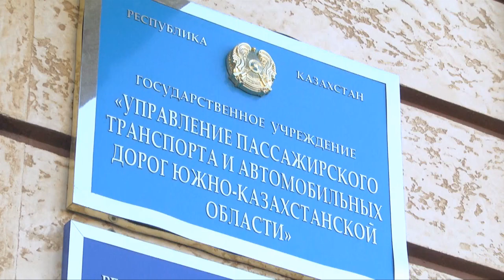Мост через реку Сайрам-су в этом году ремонтировать не будут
Мост через реку Сайрам-су в жилом массиве Сайрам в этом году ремонтировать не будут. Об этом заявил заместитель руководителя отдела АД и ПТ по ЮКО Ролан Ибрагимов. По словам чиновников, мост аварийный. Но не опасный.